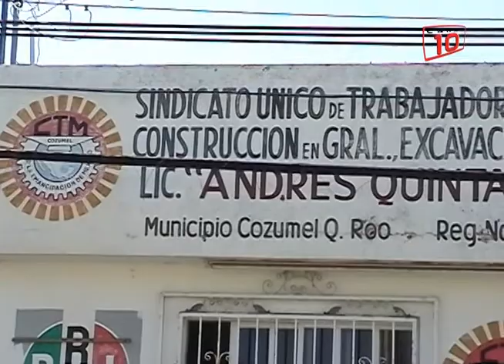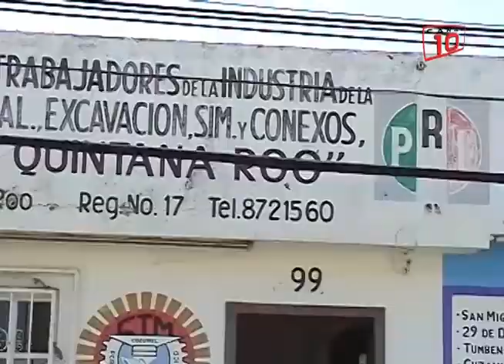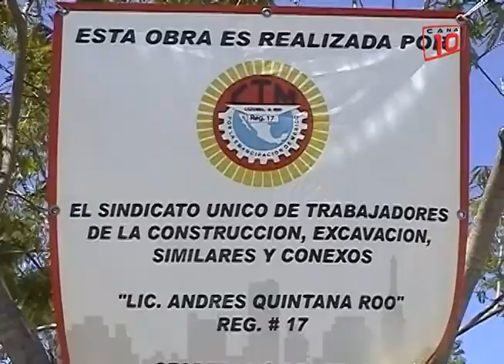Cozumel: Alarifes foráneos continúan laborando